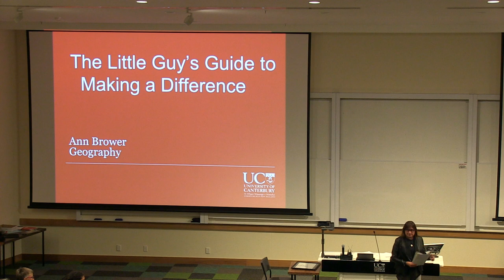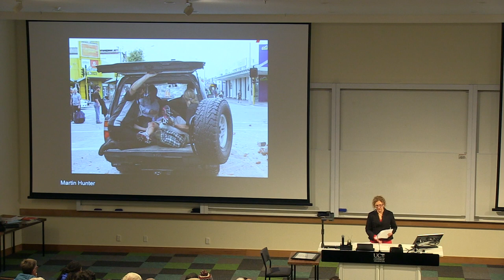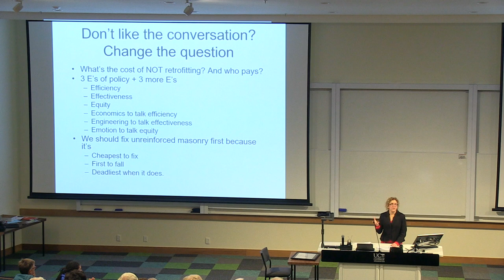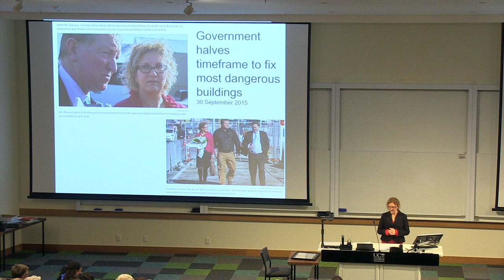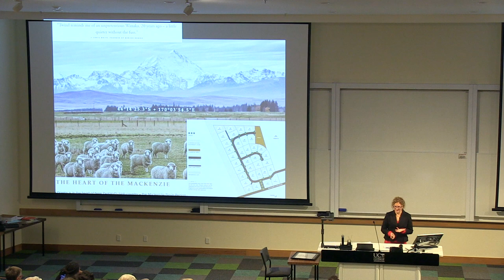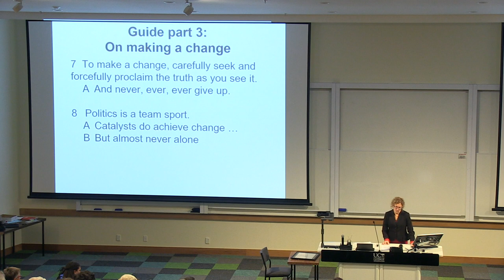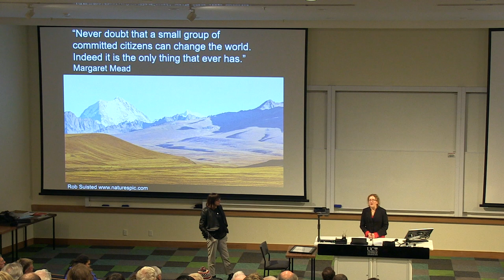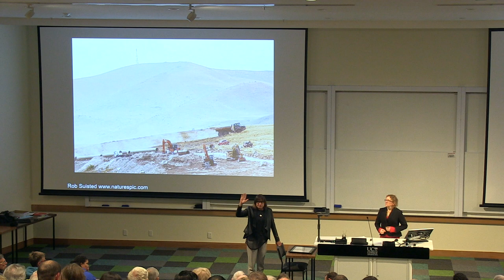UC Connect: Little Guy, Big Difference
UC Connect: The Little Guy’s Guide to Making a Difference: Lessons in Politics from the Christchurch Earthquakes

Presenter: Dr Ann Brower, Senior Lecturer in Geography, UC Science

At 12.51pm on 22 February 2011, 12 people seated near Ann Brower died. The Christchurch city bus she was riding was crushed by the parapet and facade of an unreinforced masonry building on Colombo St during the 2011 Christchurch earthquake. The earthquake caused widespread damage across Christchurch, killing 185 people in New Zealand’s fifth deadliest disaster.

“I'm the only one left, the lucky 13th. My leg, my hand, and my soul will never be the same. I broke more bones than the surgeons were willing to count, spent two months in hospital, and most of a year off work. I walked, slept, and dreamed in a fog for four years. It cost half a million dollars to save my left leg. I treasure that leg, scars and all, but still feel the earthquake in every step,” Dr Brower says.

“On 8 May 2016, Parliament passed a new Building Act, complete with a ministerially titled ‘Brower Amendment’ that halved the remediation time for unreinforced masonry parapets and other falling hazards.”

In this free public UC Connect lecture, Dr Brower, a senior lecturer in Geography at the University of Canterbury, shares her personal journey – from the earthquake, to the Bright Light, to the Dark Place, to the hospital, to the Dalai Lama, to the halls of Parliament.

She will also share the lessons she’s learned about how “we Little Guys can make a difference”.

“The lessons come from my training in political and economic geography, from my research in high country land reform, and from my earthquake experience.”

Dr Ann Brower holds a Bachelor of Arts degree from Pomona College, California, a Master’s degree in Forest Science from Yale University, a Master’s degree in Political Science from the University of California, Berkeley, and a PhD in Environmental Science, Policy, and Management from the University of California, Berkeley. Her specialist area is resource management and environmental decisions, particularly in the United States, Australia, and New Zealand.

The UC Connect free public lecture series offers the community the opportunity to attend topical, interesting, educational lectures on a range of topics given by experts in their fields.